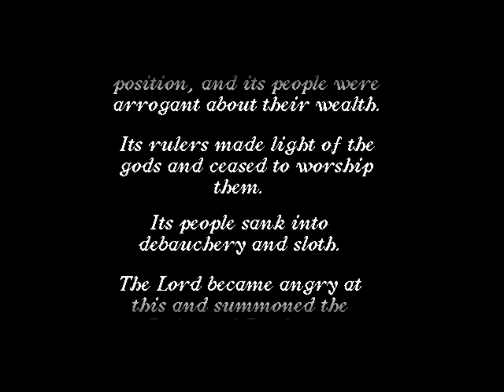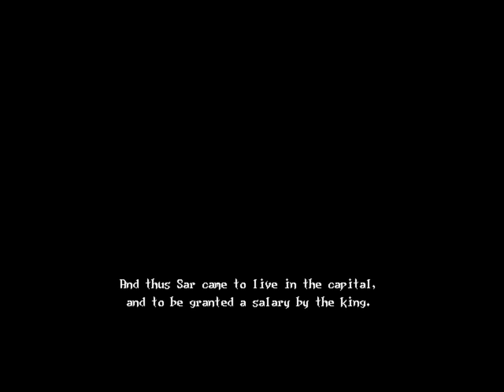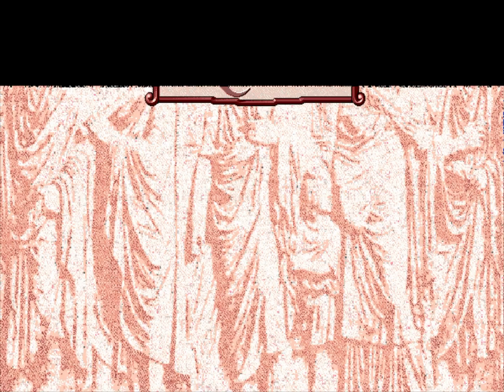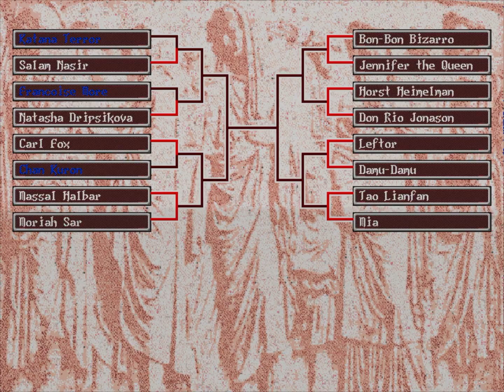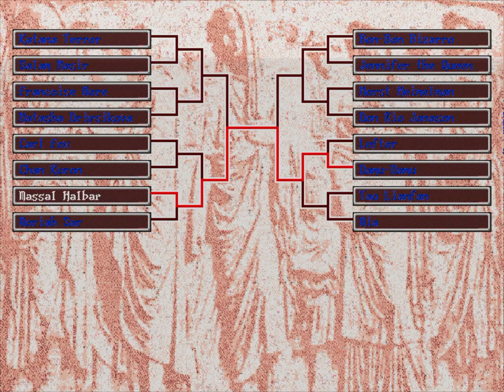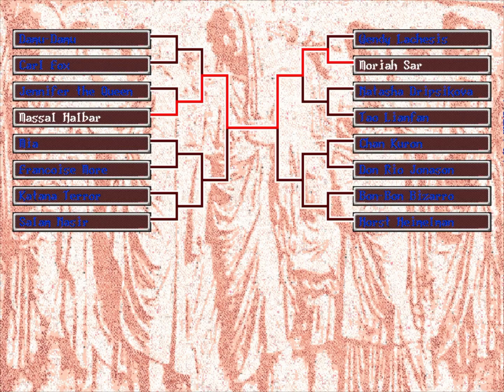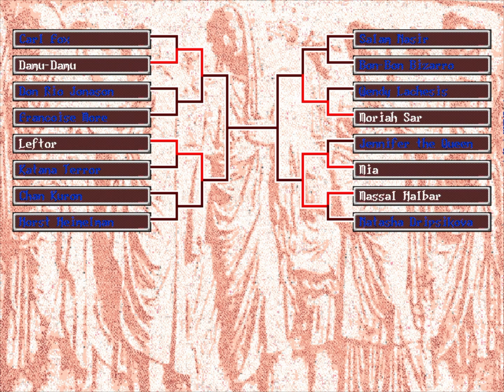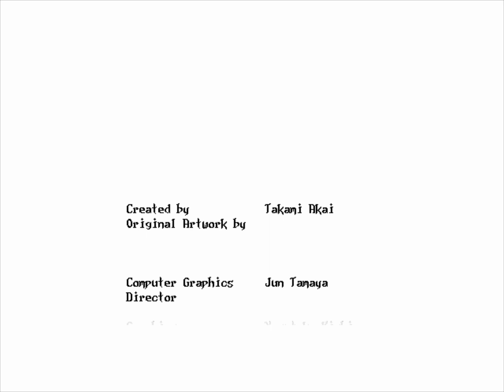Gainax - Princess Maker 2 - 1993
For those who wants to rememorate this life sim / managing game that was Princess Maker 2 developed and published by Gainax Co., Ltd. on December 16th in 1993.